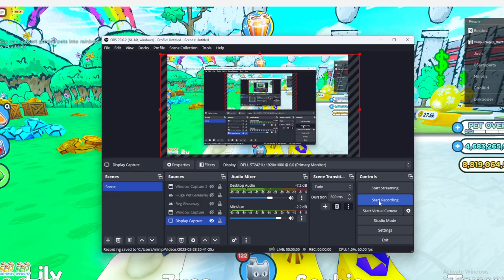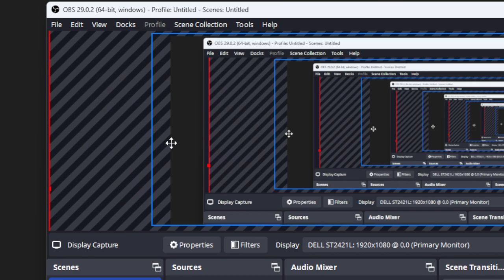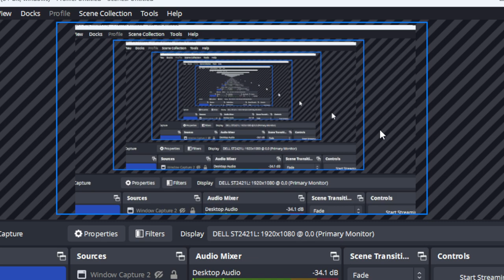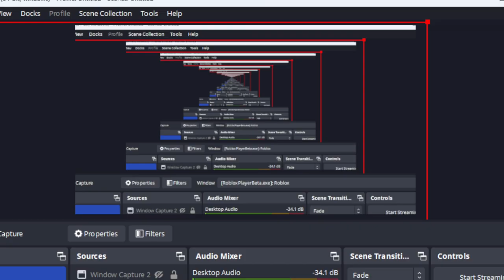This Trade Lost Me Everything I Had In Pet Simulator X...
so what happened is I set the pet on my stand for 30m gems(I ment to set it up for 30b gems) and this guy sniped it and left just after I put it up. I won't give up yet!!!

My Roblox Username is: minipurpleguy (Help out to be in a video)